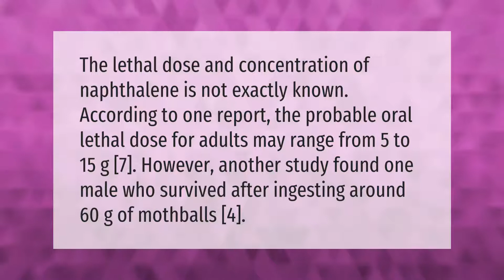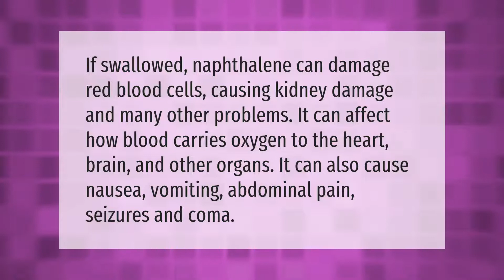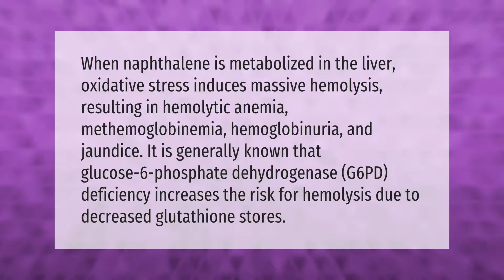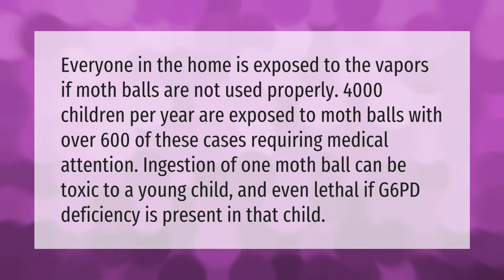How many naphthalene balls cause death?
00:00 - How many naphthalene balls cause death?
00:39 - What happens if you eat naphthalene balls?
01:10 - What will happen if a person eat naphthalene balls?
01:38 - How does naphthalene cause death in humans?
02:13 - How much naphthalene is harmful?
02:49 - How much mothballs is toxic?

Laura S. Harris (2021, September 18.) How many naphthalene balls cause death?
    AskAbout.video/articles/How-many-naphthalene-balls-cause-death-262994